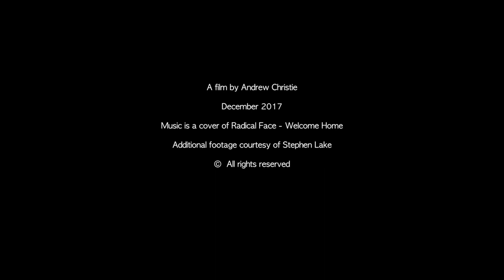Ariel's Big Day Out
Ariel, a 48 foot long Harold Spring designed Moreton Bay Cruiser is relaunched after a refit at Tripcony Slipway on Breakfast Creek Brisbane Australia.